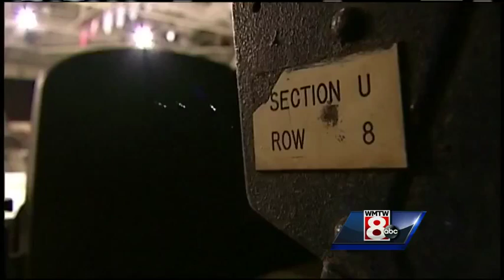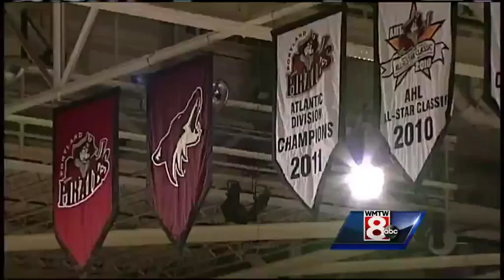Portland Pirates dip in attendance due to new strategy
The Portland Pirates rank last in attendance in the American Hockey League.